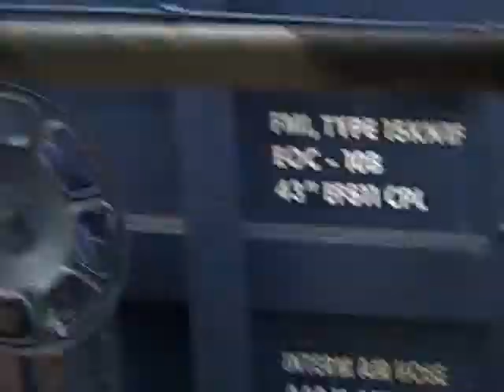Riding Trains: Oregon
southbound between Portland and Eugene.  June 2011